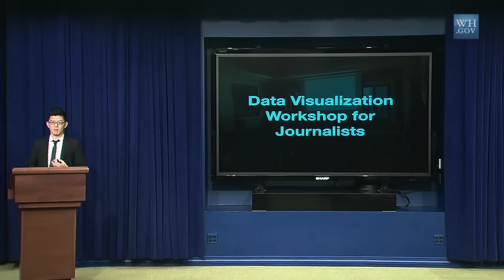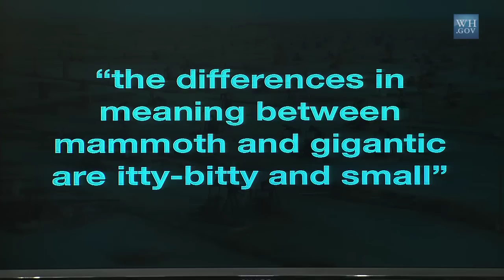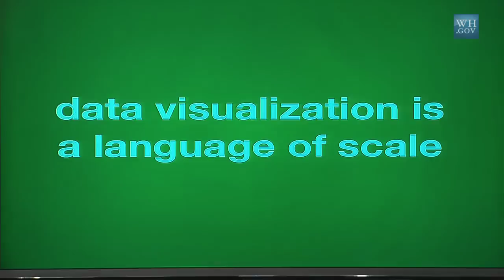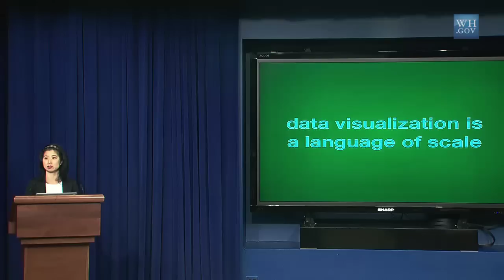White House Safety Datapalooza: Bicoastal Safety Data Journalist Workshop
Sha Hwang and Chrys Wu talk about how freely available government data empowers journalists to investigate and tell stories through visualizations and how Trulia, Fast Company's Co.Design, O'Reilly Media and Hacks/Hackers hosted a data journalist workshop in San Francisco and New York to teach others how to retell a story based on data through compelling visualizations.